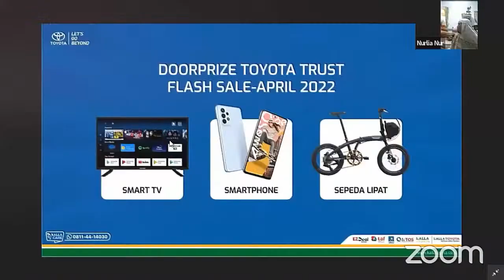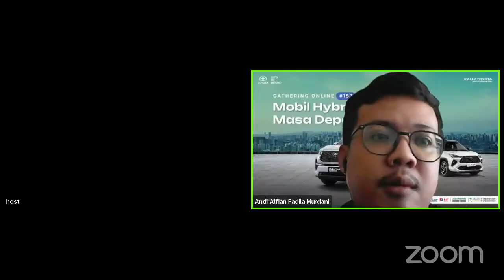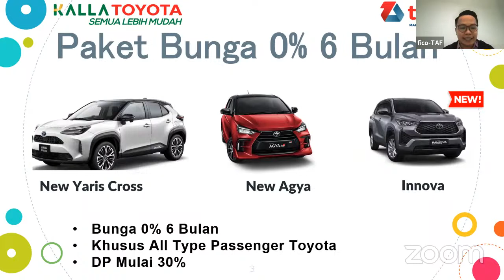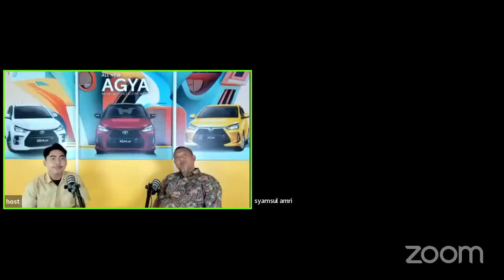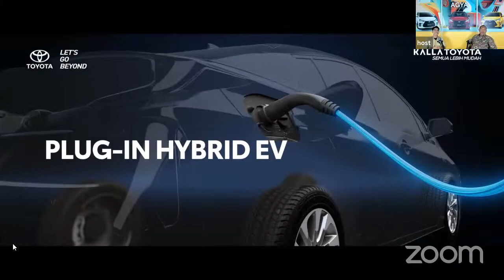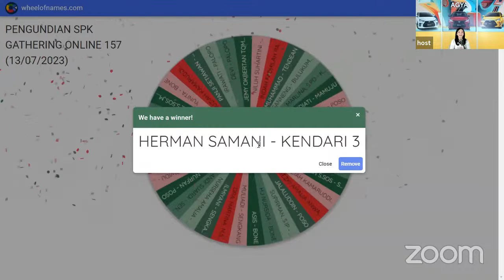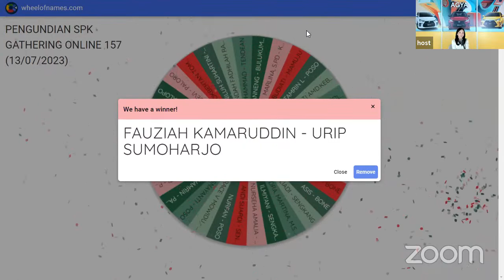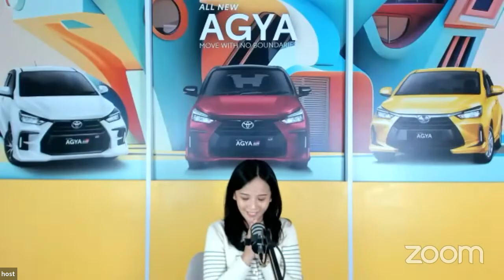MOBIL HYBRID SOLUSI MASA DEPAN